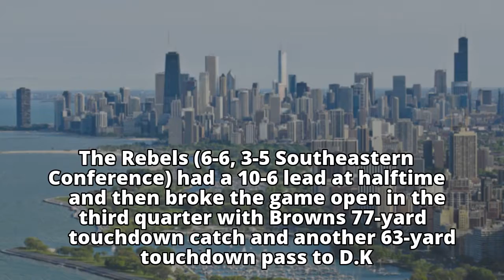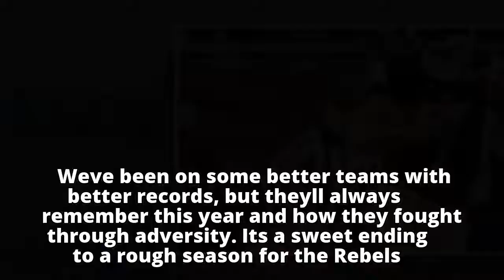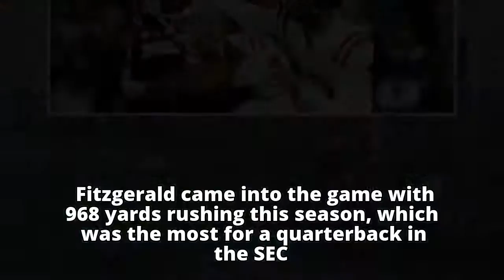Mississippi stuns No. 16 Mississippi State 31-28 in Egg Bowl - ABC News